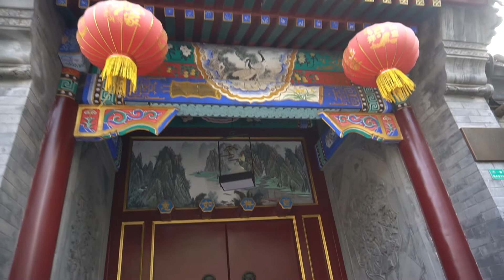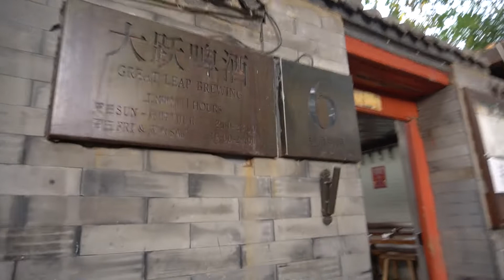Forbidden City and the Hutongs - Beijing, China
Our second day in Beijing consisted of attempting to see the Temple of Heaven and walking through the Hutong's.

Our camera gear:
DJI Mini 2
Sony a6300
Insta360 GO 2

WeChat Channel: James and Keli

We are James and Keli, previously Two Tickets Around the World. We are originally from Kansas in the United States and after many years of traveling during our holidays together, we took a leap of faith and moved to China. While we teach English during the week, we use our holidays and weekends to explore the different wonders of China.

Once the borders open, we'll continue our adventures exploring the rest of the world. Until then, let's explore China together.